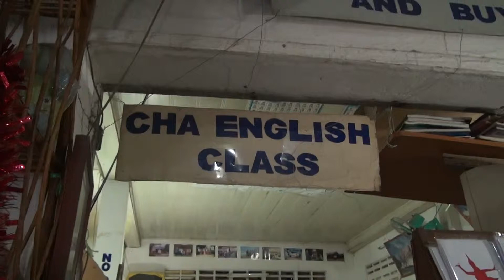CHA Commercial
This video shares the reason we support CHA - the Cambodian Handicraft Association. Fair Trade is not always so "fair" -- in this situation, your purchase will indeed support the women who have sewn the product.